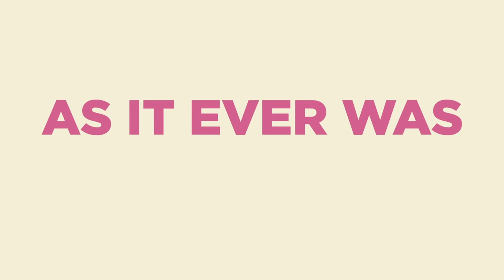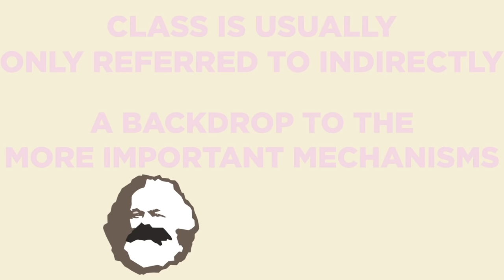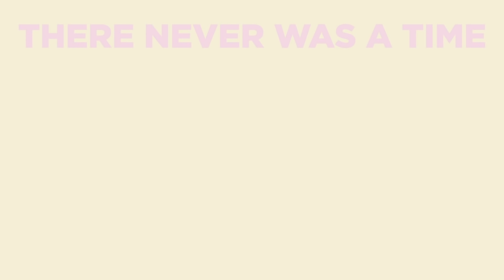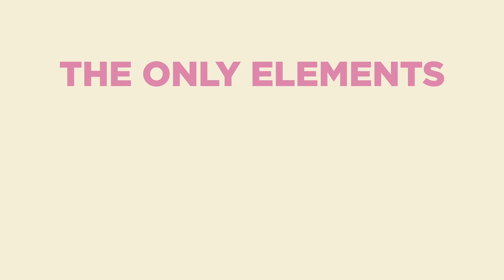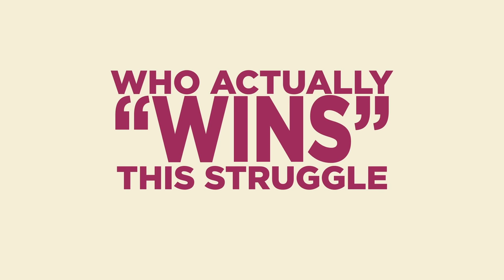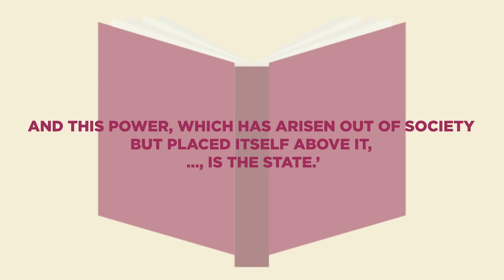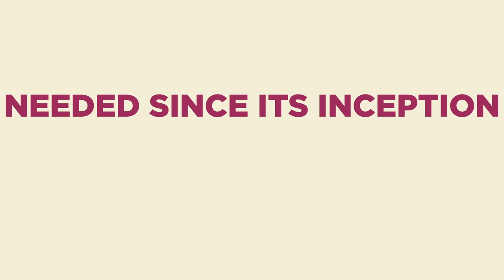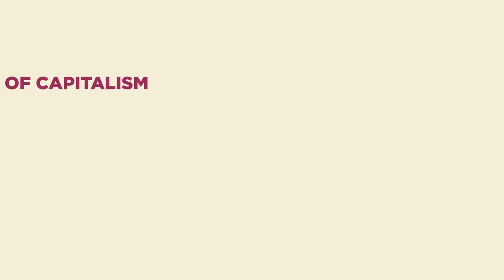Class Struggle and the State - Marx in Minutes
Thank you to AnActualJoke for the editing!